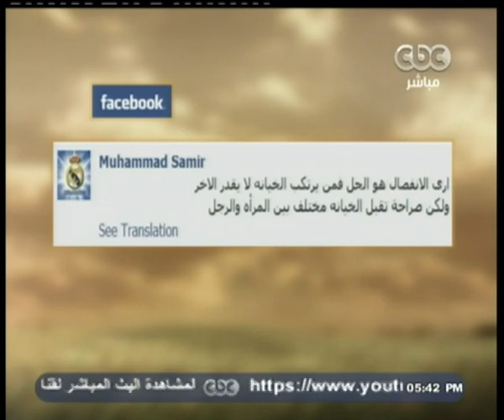والله_أعلم | الحلقة الكاملة | 25 - مايو - 2014 | علاج الخيانة الزوجية ودرأ الحدود بالشبهات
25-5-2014 | علي_جمعة مع عمرو_خليل | والله_أعلم#